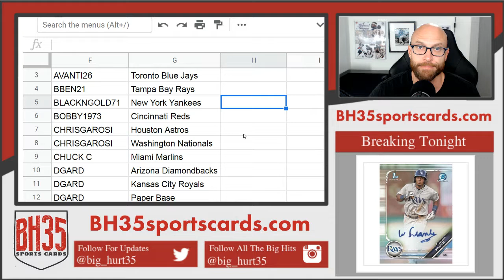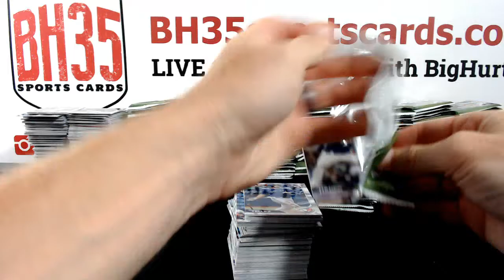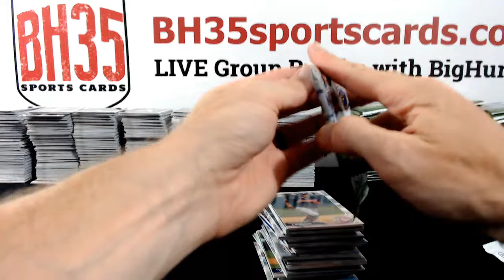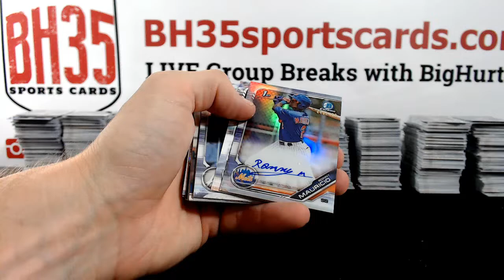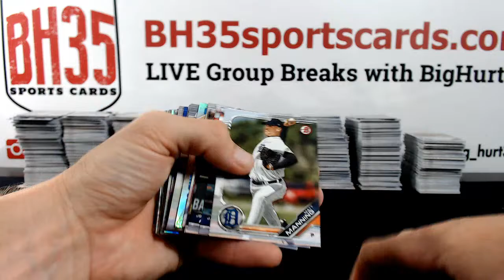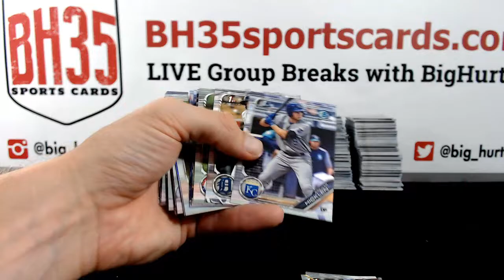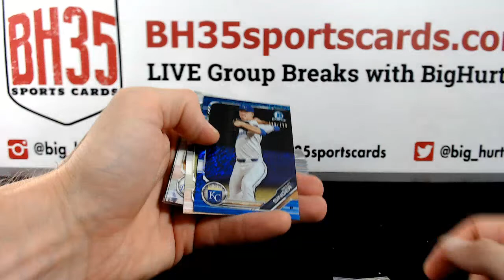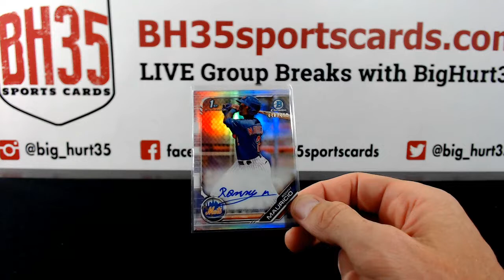2019 Bowman Baseball Hobby | 12 Box Case Break #3 Pick Your Teams